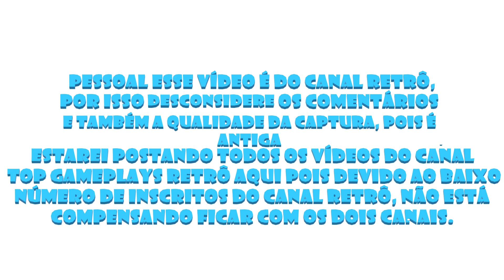Choplifter: Master System longplay direto do console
Pessoal trago para vocês a gameplay de Choplifter do Master System capturada diretamente do console.